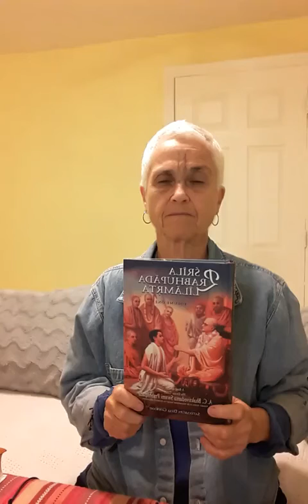Prabhupada Lilamrta Srila Prabhupada goes to Vrlndavana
Biography of His Divine Grace A.C. Bhaktivedanta Swami Prabhupada founder Acharya of the International Society for Krishna Consciousness. Written by Satsvarupa Das Goswami secretary and personal servant to His Divine Grace.